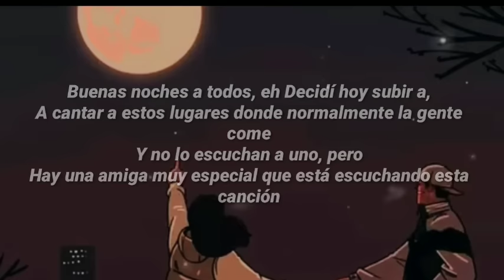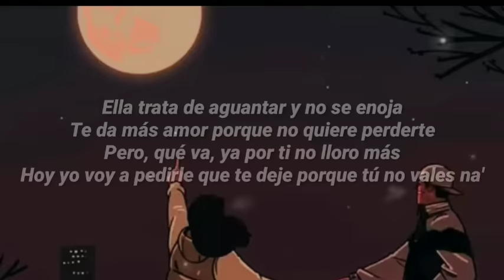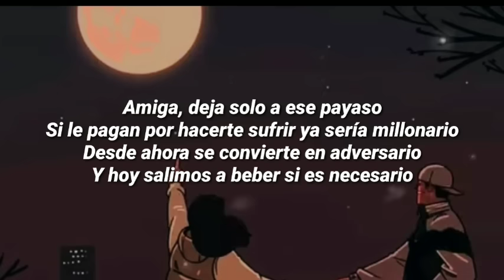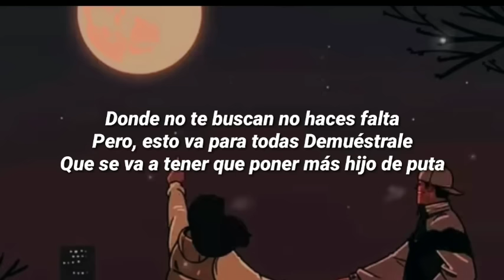KAROL G - 200 COPAS (Letra/Lyrics)